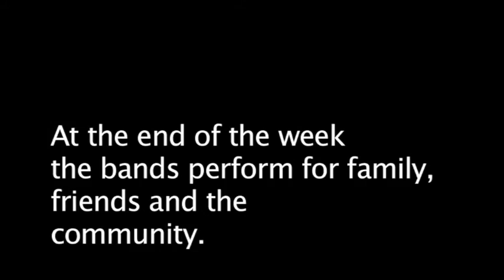Girls Rock Camp Toronto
Clips of Girls Rock Camp Toronto's 2012 and 2011 camp sessions.

written and recorded at Girls Rock Camp Toronto, August 2012.